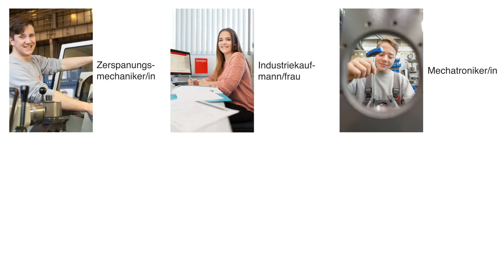Deine Ausbildung bei Bystronic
Eine Ausbildung oder ein Praktikum bei Bystronic ist Dein Sprungbrett in die internationale Berufswelt. Bei uns hast Du die Wahl: von Technik über Administration bis hin zur Logistik.